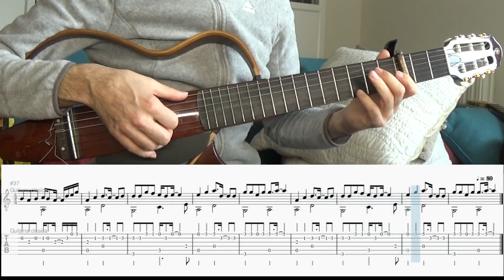A cruel angel´s thesis ,Hideki Anno , fingerstyle , free TAB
Por petición expresa de mis hijas este video se ha saltado el orden de publicación.
Proximo video :Prélude à l'après-midi d'un faune (Debussy, Claude).